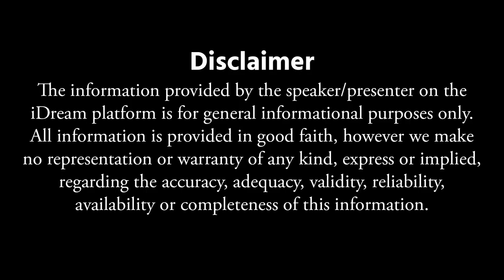మొకాళ్ళ నొప్పులు చిటికెలో మాయం ..| DR Madhusudhan About Mokalla Noppulu | I Dream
watch:మొకాళ్ళ నొప్పులు చిటికెలో మాయం ..| DR Madhusudhan About Mokalla Noppulu | I Dream